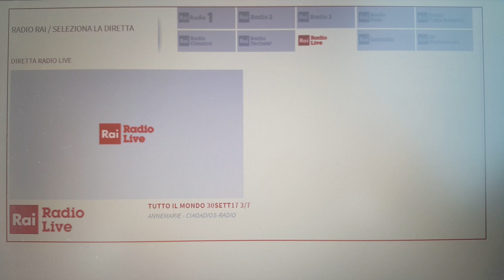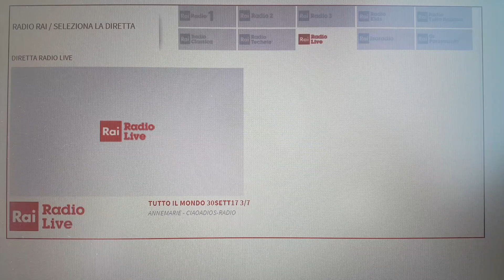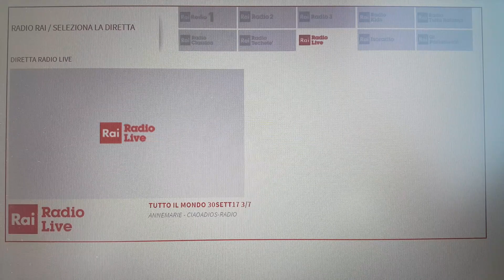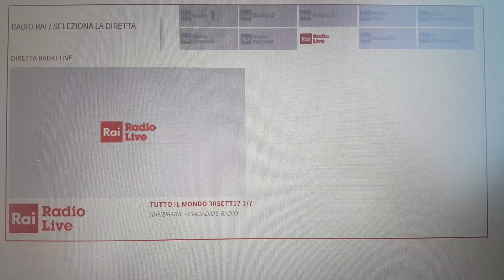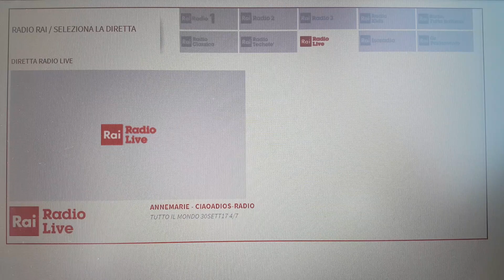Rai Radio Live Cortinametraggio parte 2